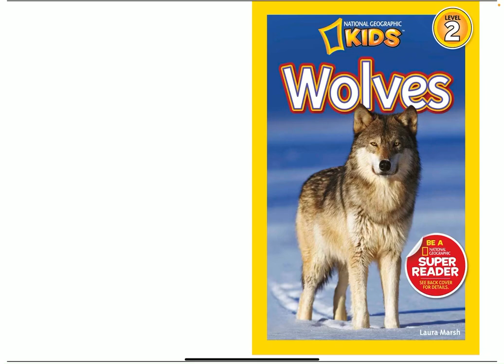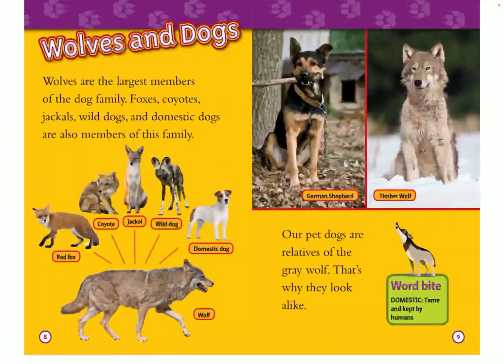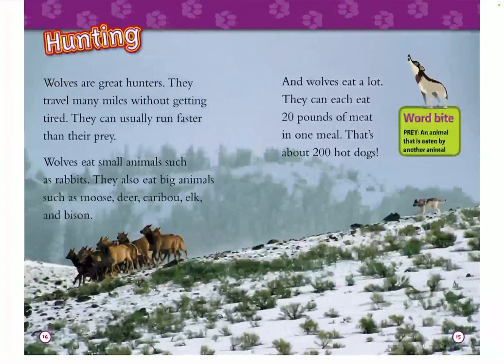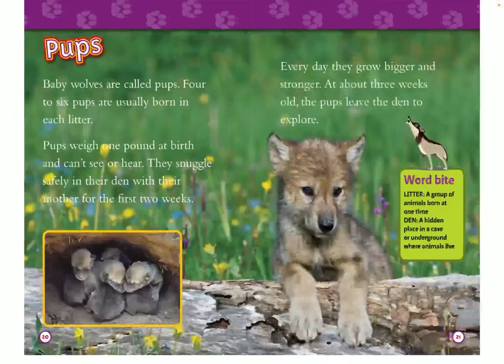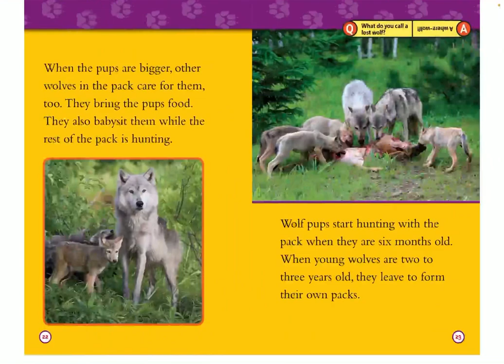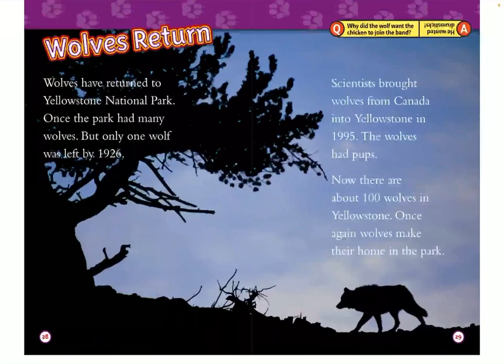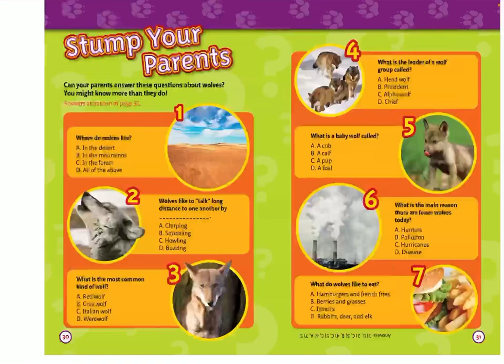National Geographic Readers: Wolves by Laura Marsh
They run in packs, stalk their prey, and howl at the moon. And no matter where you are-they're always lurking somewhere nearby. Wolves, the predatory puppy dogs of the wild, are feared and loved by people everywhere. But are they misunderstood?   In this fascinating level 2 reader, you'll learn that there's much more to being a wolf than most people could ever believe. Did you know that each pack has a pecking order? That wolves can "talk" to each other using body language? Or that they're actually not out to attack humans, they usually leave people well enough alone? Full of incredible photographs and interesting information, Wolves will appeal to all kids.